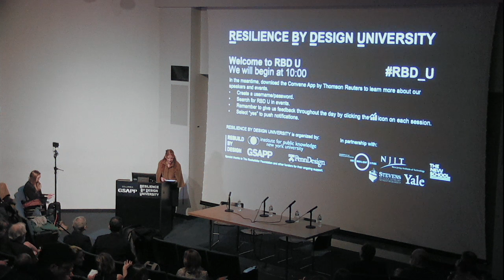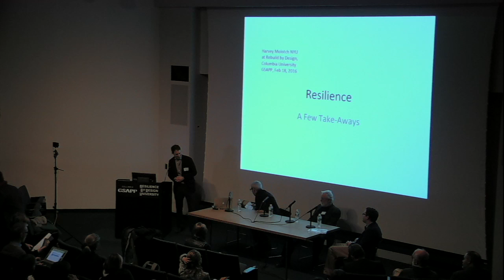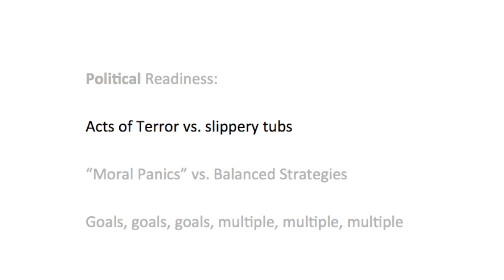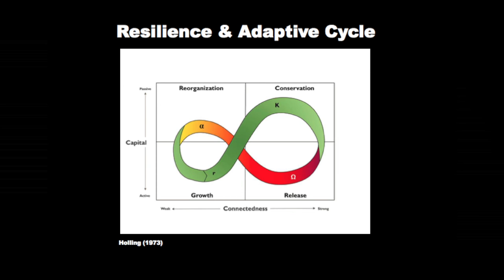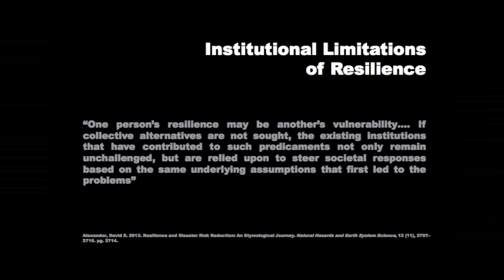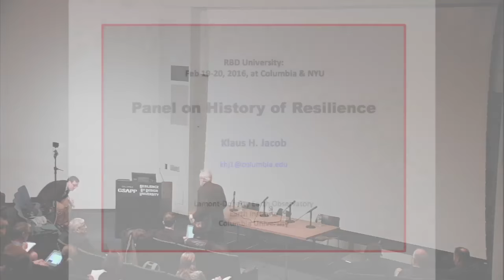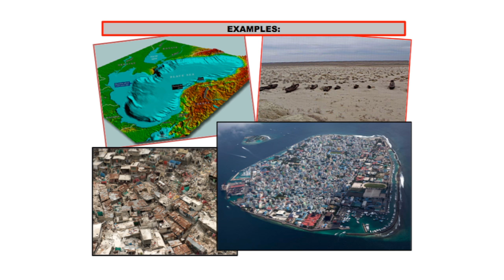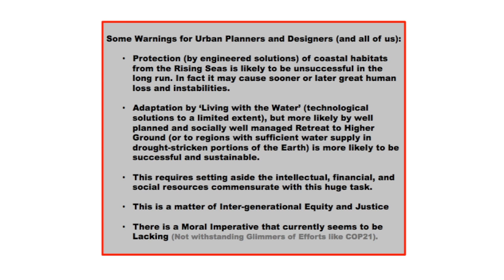Resilience by Design University: Session 1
Conference
Friday, February 19, 2016 10:00am
Wood Auditorium

Join Resilience by Design University (RBD U) at a two-day symposium and workshop to learn the fundamentals of resilience from experts in the field. We will discuss how to incorporate concepts and tools for resilience into design. The goal of this event is to gain a better understanding the role of design in urban resilience.

History of Resilience & the Sociology of Climate Change
Eric Klinenberg, New York University
Harvey Molotch, New York University
Klaus Jacob, Columbia University
Jesse Keenan, Columbia University

Organized by Kate Orff, Mattjias Bouw, Eric Klinenberg & Rebuild By Design.

ABOUT RBD U:
Resilience by Design University (RBD U) gives the next generation of architects, landscape architects, urban designers, and planners the tools to embrace principles of resilience as a central tenet of design. A community of academics and design professionals involved in the Rebuild by Design competition have united to develop a curriculum for a Fundamentals Course which does just that. This course is designed to harness an interdisciplinary approach and the application of technical and analytical tools to form a core class that engages academics from multiple disciplines around resilience. We are excited to share and expand upon the power that collaboration between designers, related disciplines, government, and communities will have on shaping a more resilient world.

The development of this course is an iterative process. The curriculum is currently designed to bring together a diverse set of interests; it is structured to help students understand the complex environment in which design can and should play a role in resilience. With our existing network (Columbia University GSAPP; New York University’s Institute for Public Knowledge; and PennDesign), we are testing and developing RBD U through events, workshops, and roundtables, and in collaboration with ongoing educational activities.